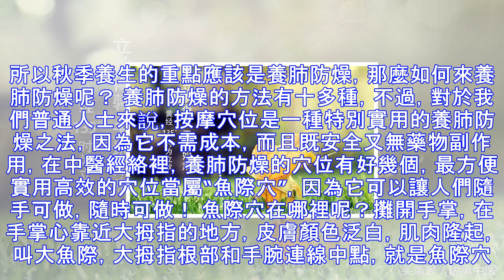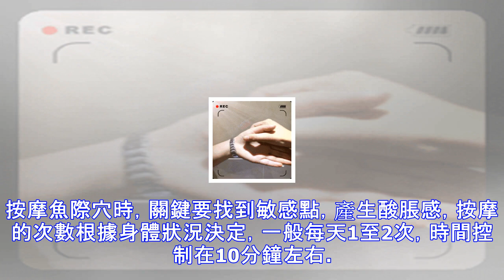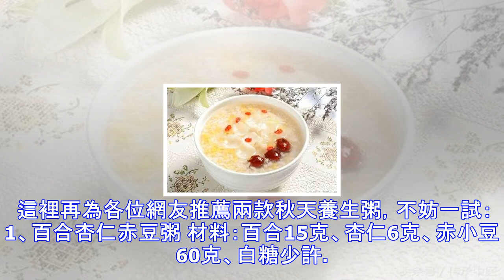立秋後做好一事，整個秋天少得病！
立秋啦，意味著秋天馬上就要來瞭，秋季天氣多變又特別容易幹燥，熱愛養生的人就要特別的註意瞭喲，如果秋季沒有保養好，可能會三天兩頭生病，秋天如何養生呢？立秋後做好這一事，整個秋天就不容易得病，究竟做好哪 一件事呢？那就是“養肺防燥”，為什麼？ 因為秋季對應人體的五臟為肺臟，而人體中的肺臟又為“嬌臟”，它不耐寒熱又很怕燥，而秋季主收，燥為秋季之主氣，另外肺通過鼻與外界相通，所以肺臟很容易被秋燥所傷。 此外，呼吸道是一個開放的器官，從鼻腔到氣管再到肺部，幹燥的空氣很容易侵害損傷黏膜而導致多種的呼吸道疾病。所以秋季養生的重點應該是養肺防燥，那麼如何來養肺防燥呢？ 養肺防燥的方法有十多種，不過，對於我們普...